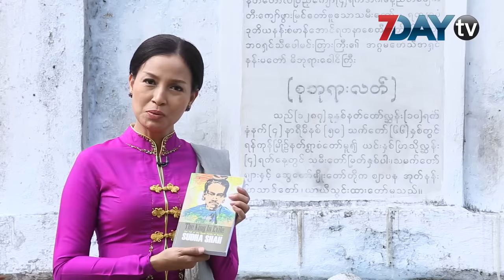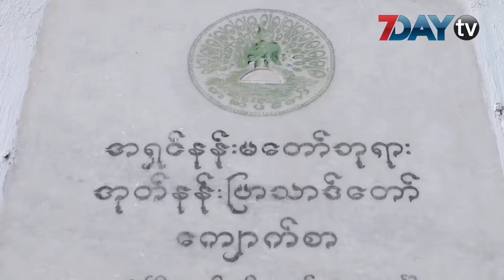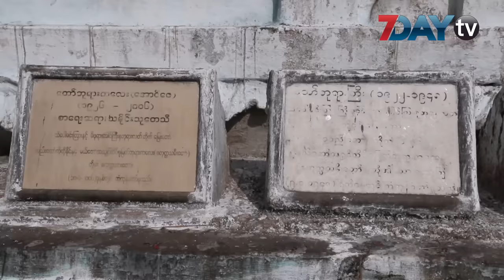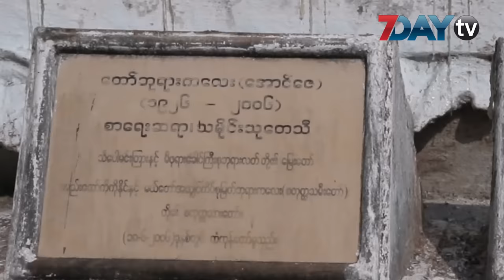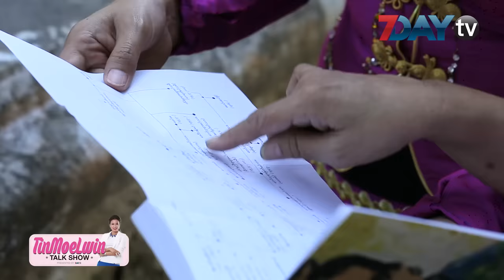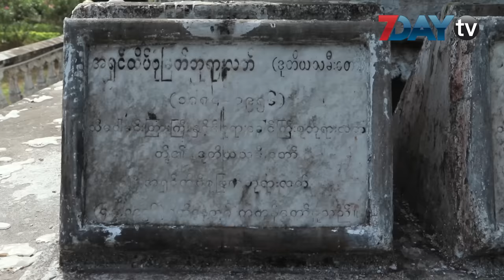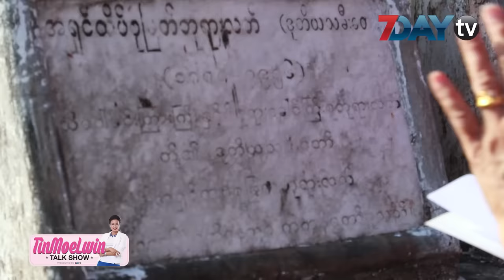သီေပါဘုရင္ျမစ္ေတာ္နဲ႔ မတင္မိုးလြင္တို႔ရဲ႕ စကားလက္ဆံု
ျမန္မာႏိုင္ငံရဲ႕ ေနာက္ဆံုးမင္းဆက္ သီေပါဘုရင္ ပါေတာ္မူခဲ့တာ ႏွစ္ေပါင္း ၁၃၁ ႏွစ္ ရွိခဲ့ပါၿပီ။
ဒီလိုႏွစ္ေတြၾကာတဲ့တိုင္ သီေပါဘုရင္ရနဲ႔ မိဖုရားစုဖုရားလတ္ဟာ သမိုင္းေၾကာင္းေတြ ေျပာတဲ့အခါတိုင္း ျမန္မာျပည္သူေတြၾကား ေဝဖန္ေျပာဆိုခံေနျကဆဲျဖစ္ပါတယ္။ ဒီေန႔ မတင္မိုးလြင္နဲ႔စကားလက္ဆံုက်ထားသူကေတာ့ သီေပါဘုရင္ရဲ႕ ေျမးေတာ္ ေတာ္ဘုရားကေလးဦးေအာင္ေဇရဲ႕ သမီး၊ သီေပါဘုရင္ရဲ႕ ျမစ္ေတာ္ ေဒၚေဒဝီသန္႔စင္ျဖစ္ပါတယ္။
သမိုင္းဆိုတာ ဘယ္ေလာက္ပဲ ေမွးမွိန္သြားပါေစ၊ ဒီဘုရင္မ်ိဳးရိုးကို ဘယ္သူေတြပဲ ေမ့သြားပါေစ၊ ဒီေသြးေတြပါေနသေရြ႕ေတာ့ ဒီဒဏ္ေတြကို ခံေနရဦးမွာပဲလို႔ သီေပါဘုရင္ျမစ္ေတာ္ ေဒၚေဒဝီသန္႔ စင္က ေဆြစဥ္မ်ိဳးဆက္ ျပစ္တင္ေျပာဆိုခံေနရတာနဲ႔ပတ္သက္လို႔
ဒီစကားလက္ဆံုအစီအစဥ္မွာ ေျပာၾကားထားပါတယ္။ ဒါေၾကာင့္လည္း အဘိုး၊ အဘြားေတြ ျမန္မာျပည္အတြက္တင္ခဲ့တဲ့အေႂကြးေတြကို အခုလိုက်န္ခဲ့တဲ့ မ်ိဳးဆက္ ေဆြေတာ္မ်ိဳးေတာ္ေတြကေန ျပည္သူေတြအတြက္ အလုပ္အေကြၽးျပဳရင္းဆပ္သြားမယ္လို႔ ေဒၚေဒဝီသန္႔စင္က ဆိုပါတယ္။
7Day TV က ႏွစ္ပတ္တစ္ႀကိမ္ အဂၤါေန႔မနက္တိုင္းမွာ တင္ဆက္ေနတဲ့ တင္မိုးလြင္နဲ႔ စကားလက္ဆံု Tin Moe Lwin Talk Show ကို ေနာင္အပတ္ေတြမွာလည္း ပုံမွန္တင္ဆက္သြားမွာျဖစ္ပါတယ္။